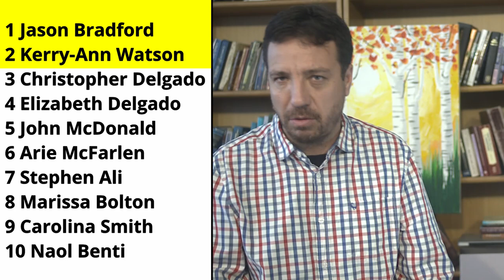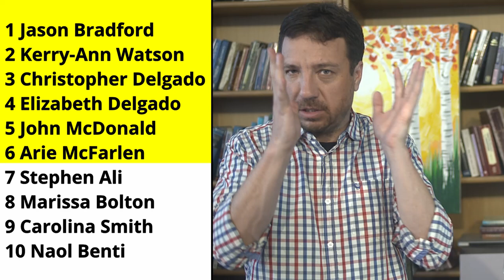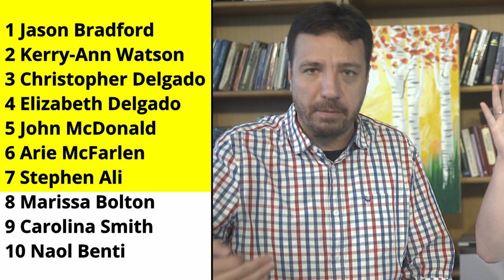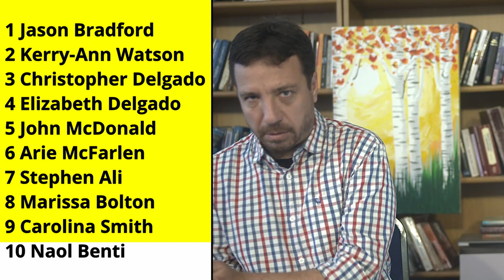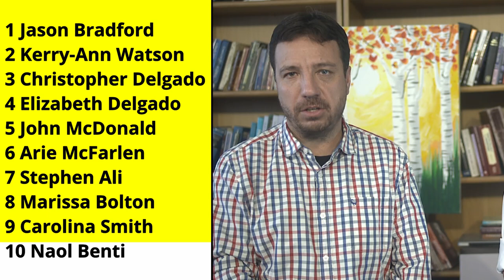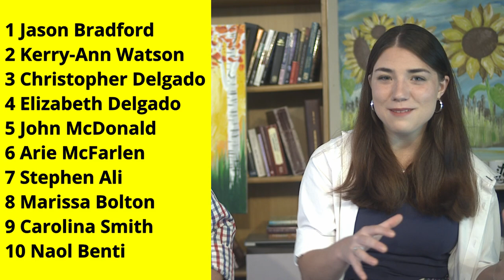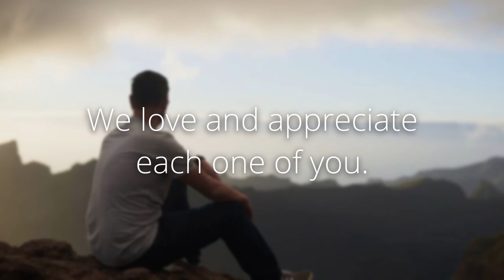Prophetic Ministry on 25 November 2024